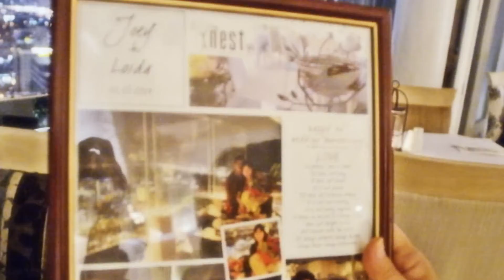Our 30th Wedding Anniversary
Thank you Jizelle & Jacob for this wonderful gift - Dining in the Sky